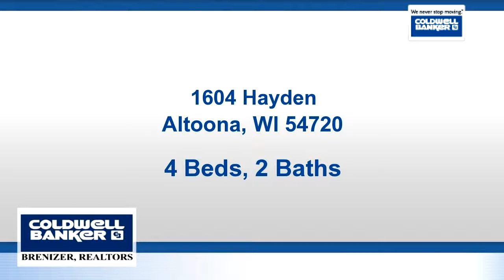Homes for sale - 1604 Hayden, Altoona, WI 54720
If Space is what you are looking for, Space is what you'll get! This charming 4 bed, 1.5 bath home features: Spacious kitchen with patio doors to deck, large living room w/beautiful hard wood floors, main floor bedroom with his/her closets and access to 3 season porch. 3 bedrooms + an office up. 1 car garage with an attached carport for 2 car parking. Storage shed and deck off back of home, all this on a corner lot. Fresh paint and new flooring throughout. Schedule your showing today!

Bedrooms: 4
Bathrooms: 1 full and 1 half
Square Feet: 1550
Price: $139,900